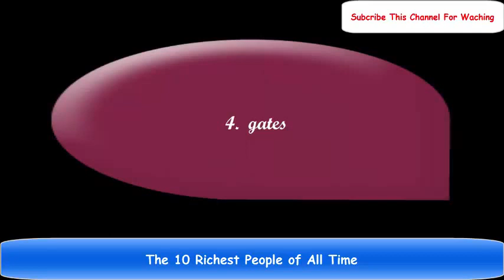top 10 Richest People of All Time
A ranking, based on hours of interviews with academic economists and historians, of the wealthiest and richest people and historical figures.